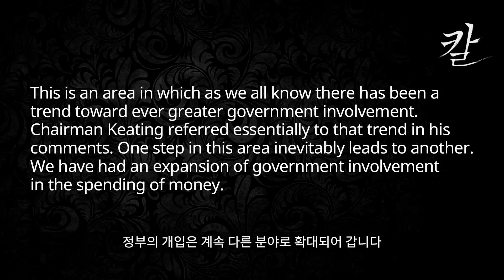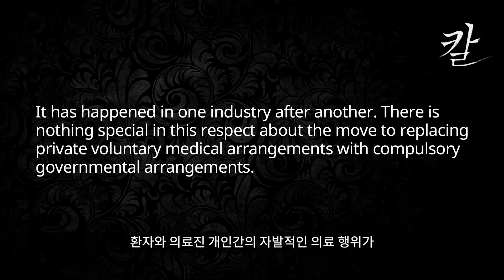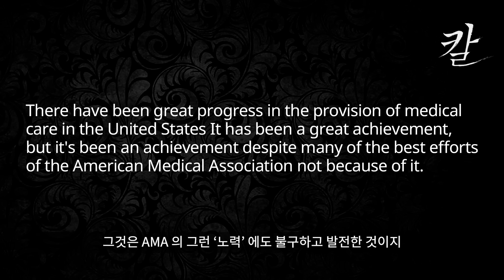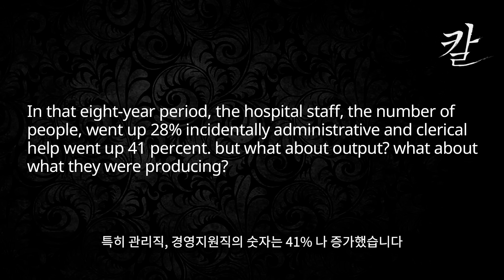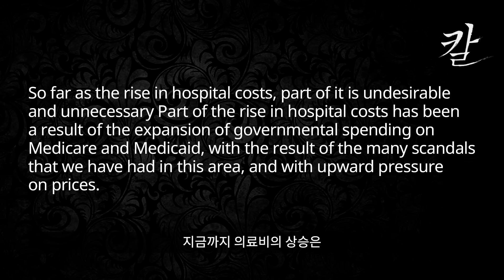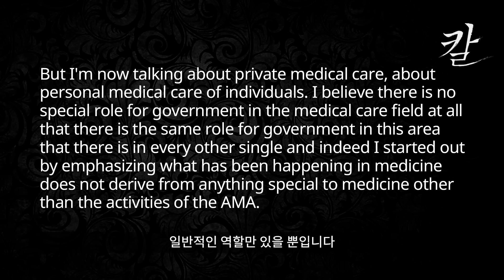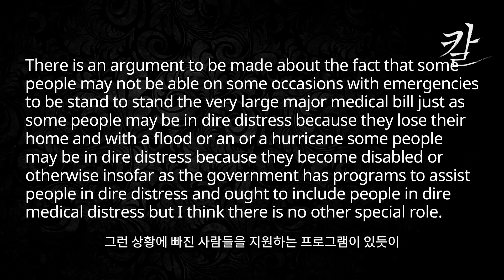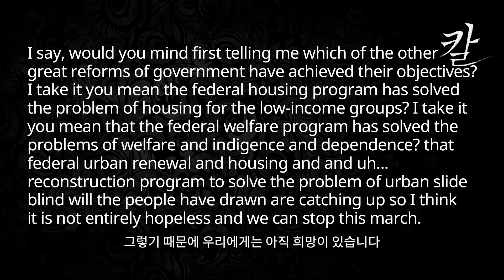대통령 각하, 프리드먼이고 뭐고 안 봐놓고 본 척 하면 티가 납니다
[지식의 칼]

위 링크를 클릭하시면 프리드먼 연구원과 청년 아카데미를 후원하실 수 있는 등록페이지로 연결됩니다.